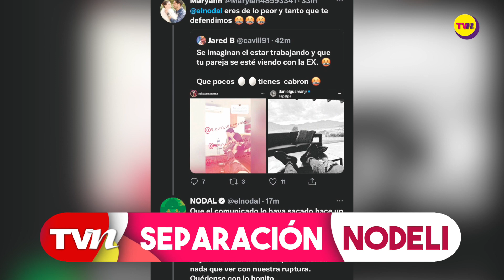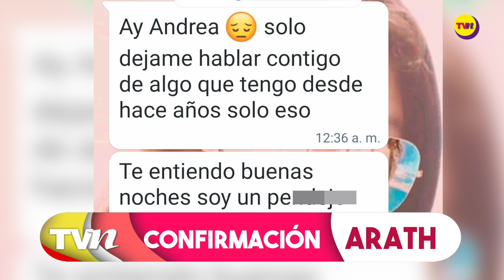Belinda y Christian Nodal: fiestas e infidelidad, los motivos de su ruptura | Top TVN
Julio Alegría y Andrea Rodríguez dan la cara y confirman mensajes de Arath de la Torre

Yuridia y Matías Aranda luchan por su matrimonio; ella está arrepentida

Jorge Clarividente le ofreció ayuda a Tristán Othon Fierro, hijo de Yahir... ¡tiene problemas con gente peligrosa!

Televisa contará escándalos de Vicente Fernández para retar a los Fernández

Ana Victoria revela por qué mantuvieron en secreto la salud de su padre Diego Verdaguer

Arantza Ruiz hace fuertes declaraciones sobre su famoso padre, Alejandro Ruiz, galán de telenovelas

Nos renovamos para ti y seguimos trayéndote las mejores exclusivas de los espectáculos... ¡Descarga la App de TVNotas renovada!